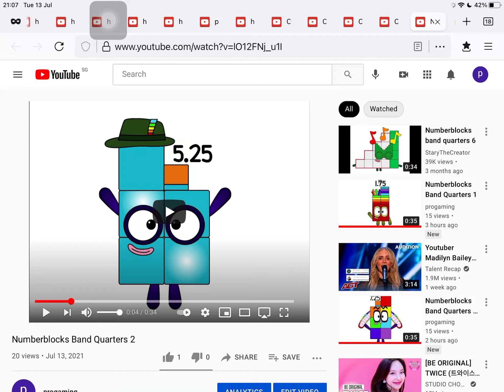YT WAS BROKEN (AAAAAAAAAAAAAA)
g l i t c h